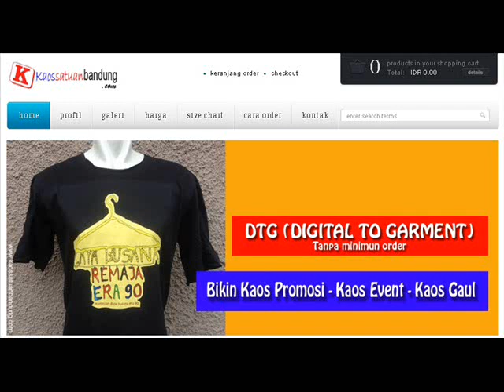HP/WA 081703403764 JASA PEMBUATAN WEBSITE PROFESIONAL COMPANY PROFILE PERUSAHAAN MURAH JAKARTA JOGJA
JASA PEMBUATAN WEBSITE + SEO + IKLAN INTERNET + VIDEO YOUTUBE :
(Surabaya - Sidoarjo - Gresik - Malang - Jakarta - Jogja - Bali - Indonesia) :